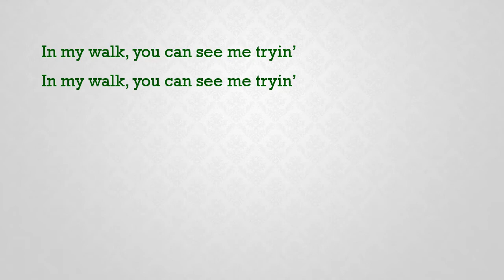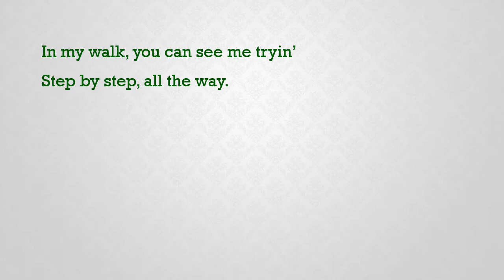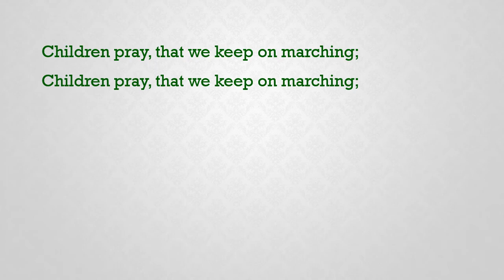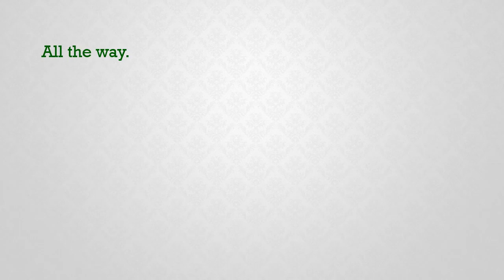Children of God - Anderson T. Dailey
solo,
Morning Worship,
Parkway Baptist Church,
April 18,
2021